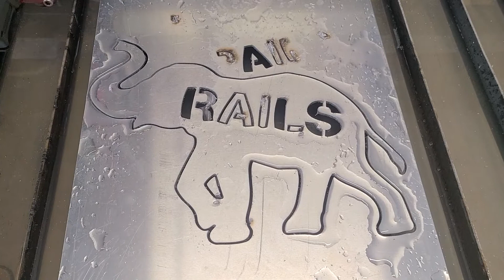Cutting some Aluminum for a friend's birthday present on the Langmuir Crossfire Pro.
This was my first attempt at cutting anything aluminum with the Crossfire Pro.  It works pretty well.  I used the recommended setting on the Langmuir forum.  @Langmuir Systems